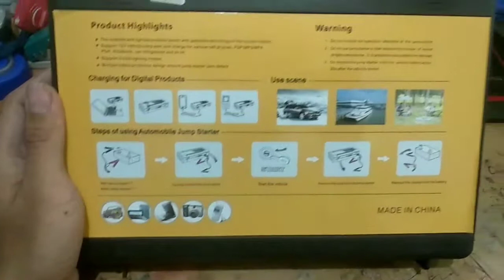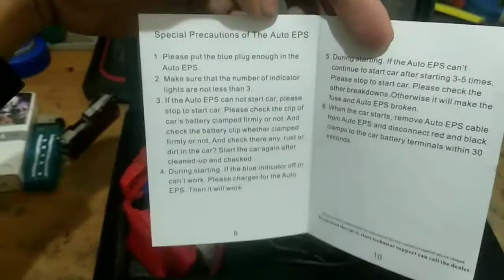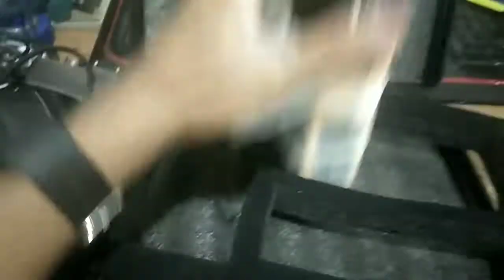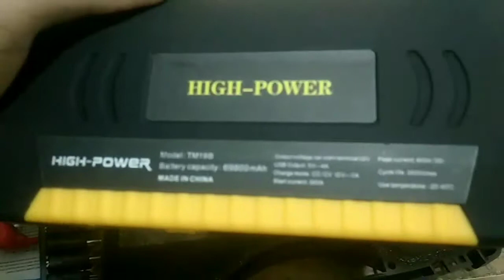Unboxing jump starter atau alat jumper starter kendaraan merk cina komplit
Berikut alat untuk jumper mobil jika aki soak
Fungsi lumayan kumplit
Tunggu video selanjutnya kita review.